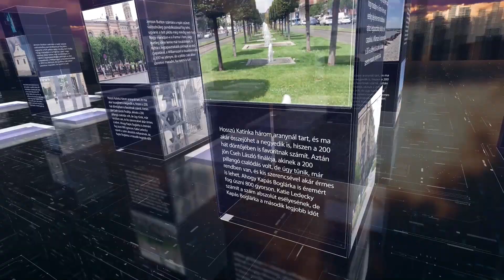PIRKADAT Breuer Péterrel: Darvas István - Önálló, önellátó közösséget tervez Darvas István főrabbi